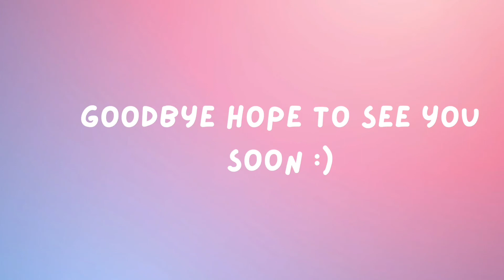Old intro to my channel!!!👑